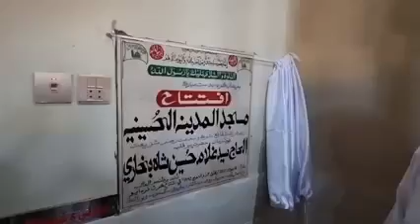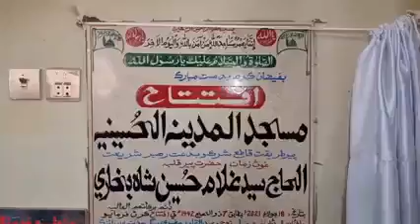Murshid Hussain /Shandar Iftetah Masjid Madina AlHussainia / Larkana | Hussaini Update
Murshid Hussain /Shandar Iftetah Masjid

Madina AlHussainia / Larkana
مرشد حسين
شاندار افتتاح
hussainiupdate Sai Je Hawale
سائين جي حوالي